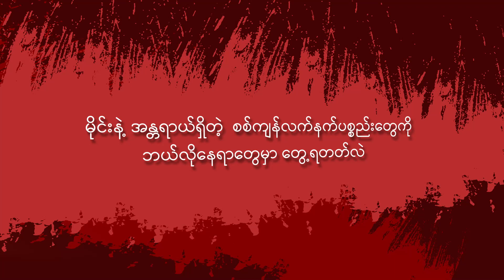မိုင်းနဲ့အန္တရာယ်ရှိတဲ့ စစ်ကျန်လက်နက်ပစ္စည်းတွေ ကိုဘယ်လို နေရာတွေမှာ တွေ့ရတတ်လဲ ??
၂၀၂၁ ခုနှစ် မြန်မာနိုင်ငံမှာ စစ်အာဏာသိမ်းပြီးတဲ့နောက်ပိုင်း ၃ နှစ်အတွင်း ချင်းပြည်နယ်မှာ မြေမြုပ်မိုင်းနင်းမိလို့ ချင်းလူမျိုး ၃၆ ဦး  သေဆုံးခဲ့ရပြီး ၆၆ ဦး ဟာ ထိခိုက်ဒဏ်ရာရရှိခဲ့တယ်လို့လည်း ချင်းလူ့အခွင့်အရေးအဖွဲ့ (CHRO)ရဲ့ မှတ်တမ်းအရ သိရပါတယ်။